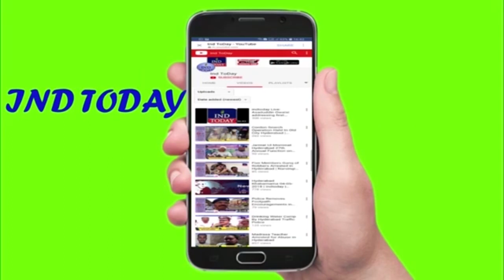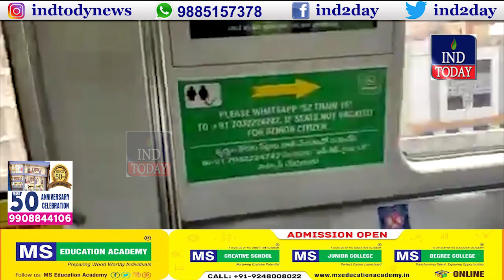India Overtakes Brazil With Second-Highest Virus Cases | Hyderabad Evening News | 7 September 2020